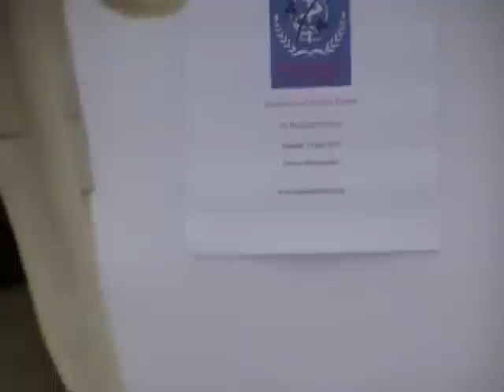It's Much Worse than you Think! by Chris Busby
PLEASE COPY TO YOUR CHANNEL AS WELL.  NO NEED TO ASK PERMISSION.  WE NEED HELP ON THIS ISSUE!
WORST PUBLIC HEALTH ISSUE ON THIS PLANET!
I WILL BE HAPPY TO PROVIDE ANYONE WISHING TO DONATE $ AN ADDRESS TO HELP PROFESSOR BUSBY (my idea-not his).

Published on May 14, 2012 by drdrwoland

Professor Busby at the microphone in Geneva : The radioactivity releases to the planet in the last 50 years, from global weapons fallout ,accidents (Chernobyl, Fukushima) and plain everyday releases from nuclear plants and reprocessing plants under licence are destroying the integrity of life on earth. Increases in all disease rates, increases in cancer, death of species, includings humans with infertility, are accelerating. Very few real scientists are standing in the path of the greatest human planetary health scandal of history. Without funding, there is little hope, as the few scientists standing in the way of this destruction are increasingly unable to survive and are getting old. What is needed is funding of an independent institute to deal with this problem and call a halt to the continuous and increasing contamination of the planet.

nuclear weapons testing increased cancer 30 percent or 60 million cancers, fertility decreasing and congenital malformations

Critical situation with life on earth
iaea, nrc, article 35, glass barrier, impossible, worst health scandal on earth

we need:
funding for independent research!  Please!  We need to teach younger people to do these tests.
also:
we need to use the law against these criminals using the ECRR model.  Settlements are always done out of court by writing checks.  Human rights legislation needs to be enforced.
it is EXTREMELY SERIOUS!  WE CANNOT IGNORE IT ANY LONGER!